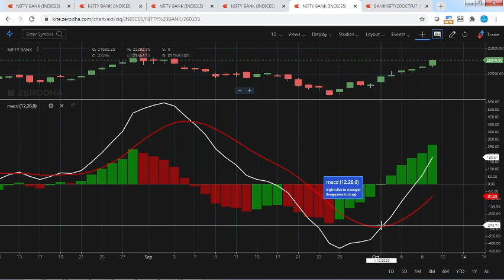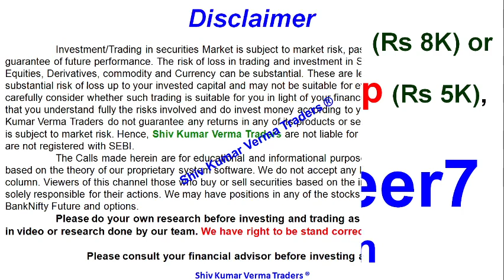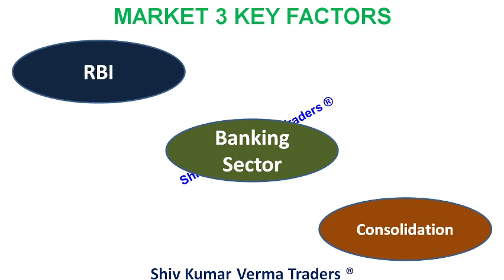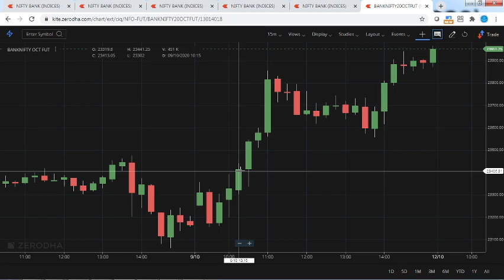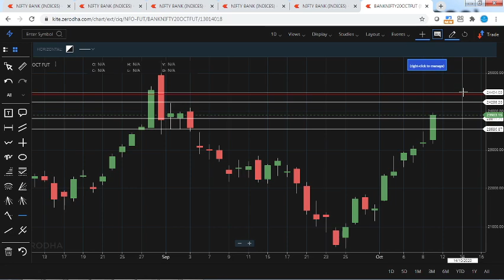Why Bank Nifty is falling?. Bank Nifty recommendation for Monday Trade. Nifty down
0:02 Hello and Welcome to all.
In this video we will learn about Tomorrow share market news in Hindi. Bank Nifty recommendation for Monday Trade.

01:06 a) Long Term Investors, they will learn about - Investments ideas India, Why its share price is going up down?  Breaking News India Stock Market, investment plans, investment multiplier, investment options in India.
02:03 b) Beginners in stock market, they will learn about - Basics of share market for beginners, basics of trading stocks, basics of investing in stocks, basics of trading stocks in india, basics of stocks, basics of finance, day trading for beginners, day trading strategies, Day Trading, Stock Market in Hindi, tips for stock market beginners.

03:34 Q2 What will you Learn after watching this video?

1) What are the top Stocks in News today?
2) What Stocks are expected to rise today?
3) What stock should I Invest in today?
4) Which share will go up tomorrow?
5) What is the stock market doing today?
6) Why share price is going down?
7) Which Stocks to buy for long term?

Yours
ShivKumar VermaTraders